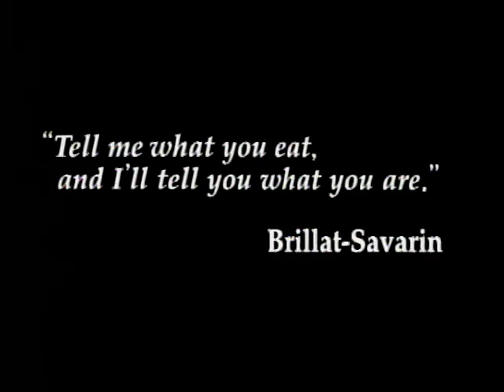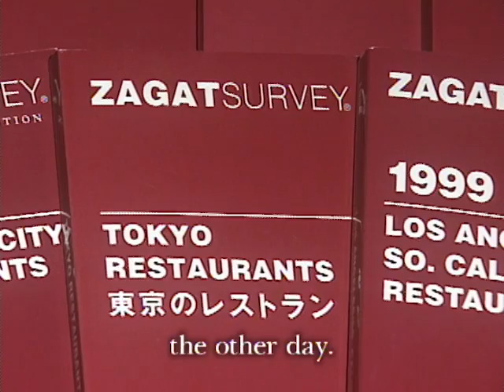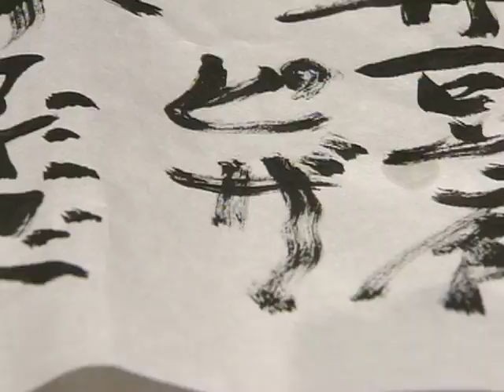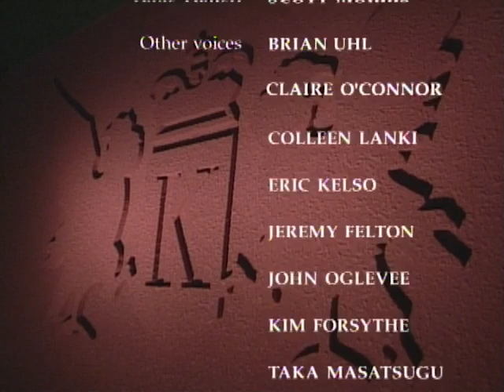Iron Chef - Season 3, Episode 13 - Battle of the Sea Urchin - Full Episode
Iron Chef Chen takes on Challenger Yuji Tateno in the battle for the best sea urchin dish.